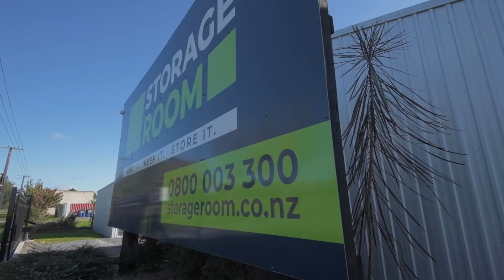Storage Room 30 Sec